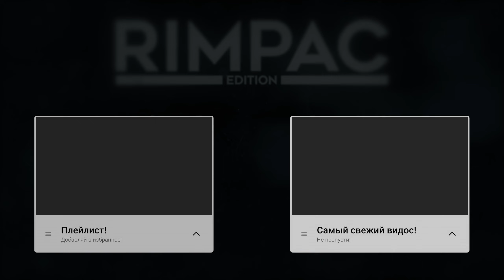Hydroneer _ #1 _ И снова прииск! И снова золото!!!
Hydroneer это песочница про добычу золота и других ресурсов для постройки массивных добывающих машин и своей базы для разных задач. Отличительной чертой Hydroneer от подобных игр является физический упор на все обьекты, всё, что у вас будет в руках, в распоряжении имеет физику. Никакого инвенторя, никакого интерфейса. Всё очень круто. Hydroneer правильная золотая лихорадка!

Фишечки игры:

Воксельная почва
Транспорт
Физика
Все механизмы работают на воде - отсюда и название!
Куча приисков на любой вкус и любого размера!